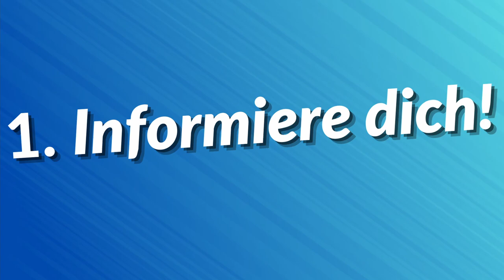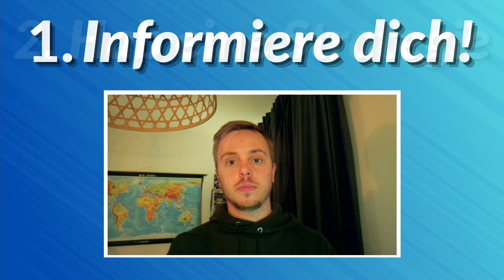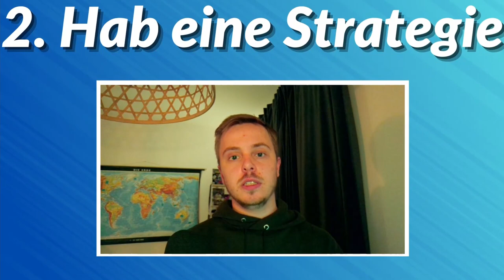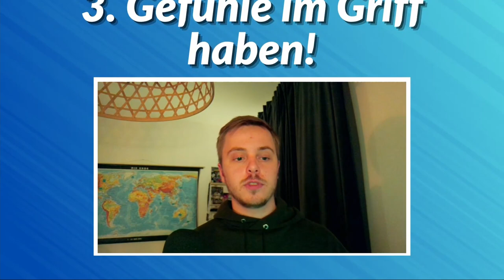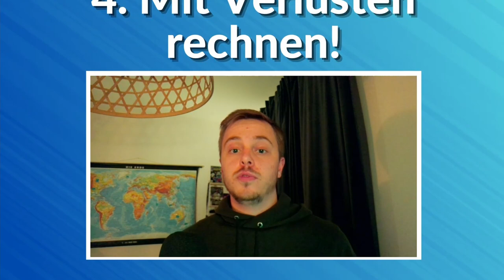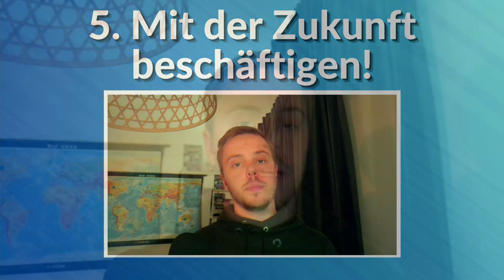5 VeVe Tipps für Einsteiger | VeVe deutsch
In diesem Video zeige ich dir 5 Tipps die du als VeVe Einsteiger so gut es geht für dich umsetzten solltest!

                  ➖➖➖➖➖➖⬇️Quellen⬇️➖➖➖➖➖